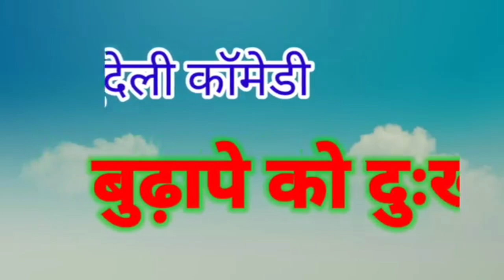बुढ़ापे को सहारो बुंदेली कॉमेडी || budape ko saharo bundeli short film || गोविन्द यादव की कॉमेडी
हेलो दोस्तों राम राम
                      इस वीडियो का उद्देश्य केवल आपके मनोरंजन के लिए है इस वीडियो का उद्देश्य आपकी भावनाओं को ठेस पहुंचाना नहीं यह वीडियो केवल कॉमेडी के लिए बनाया गया है तो आप इस वीडियो की भावनाओं को अपने दिल पर ना लें ना कि किसी की भावनाओ को ठेस पहुंचाना